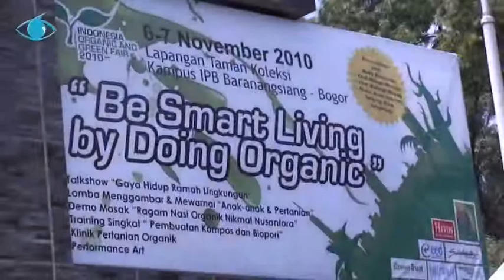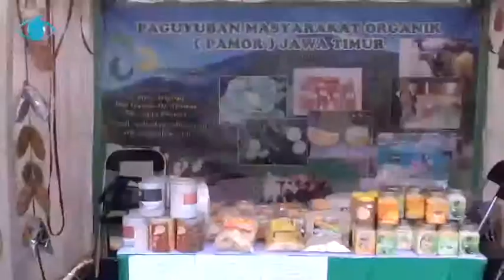Indonesia Organic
Harga organik yang masih mahal bagi konsumen menjadi sedikit penghambat pertumbuhan masyarakat organis di Indonesia. Untuk itu harga organik harus didorong mendekati harga non organik